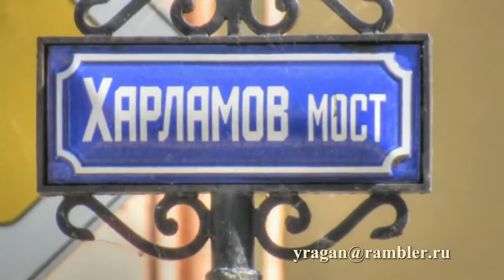Харламов мост Петербург